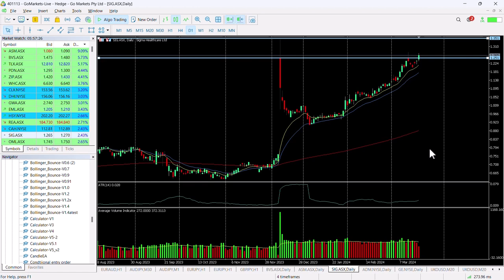ASX chart of the day - SIG - Pharmacy wholesaler continues to look strong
Sigma Healthcare Limited (SIG)The Group is a full line pharmaceutical wholesaler and distribution businesses in Australia, delivering daily to pharmacies Australia wide. The Group also operates Australia's largest pharmacy networks, across the brands Amcal, Guardian, Discount Drug Stores, WholeLife, and PharmaSave.